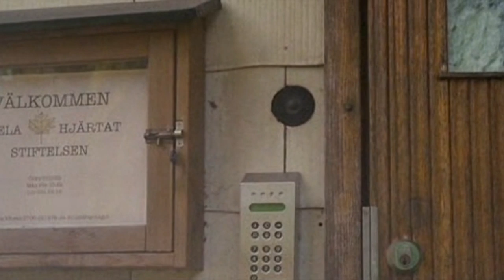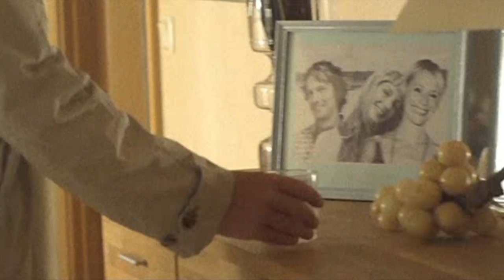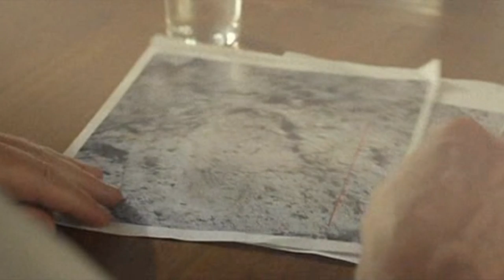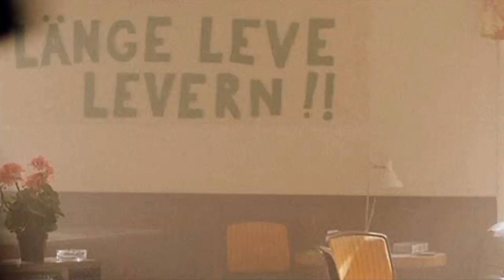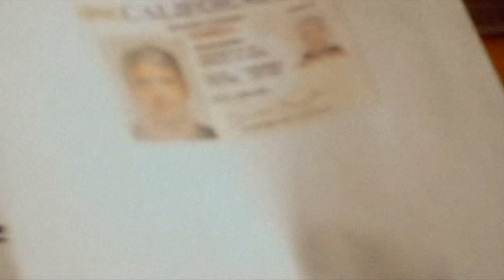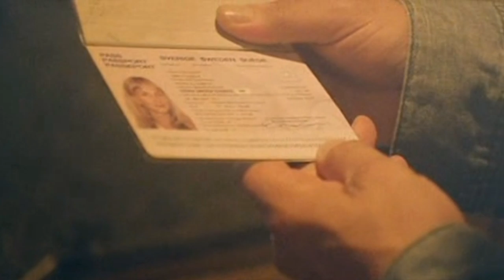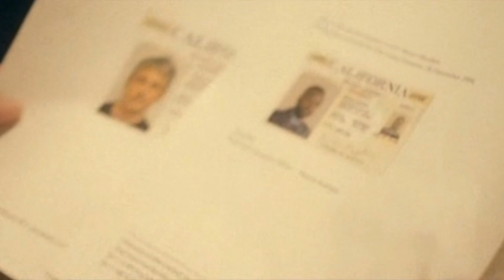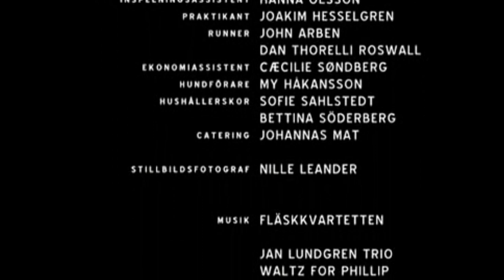Wallander 2x10 Il Fantasma